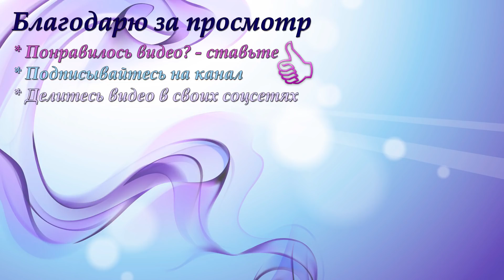🌺 МИНИАТЮРНЫЕ ЦВЕТОЧКИ - дополнение к изделиям канзаши. МК/DIY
Часто в своих работах я использую такие мини-цветочки, как дополнение к композициям. Также из них можно сделать полноценное изделие...

В будущих мастер-классах я буду ссылаться на этот мини-МК чтобы не повторяться. 😉